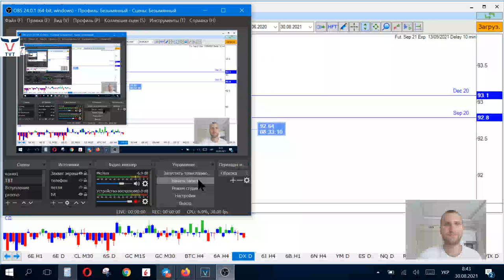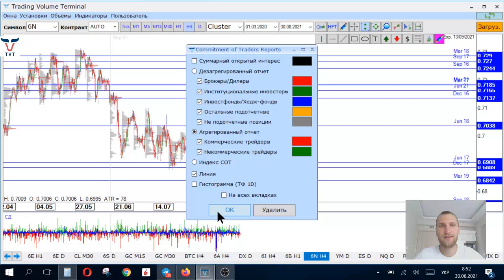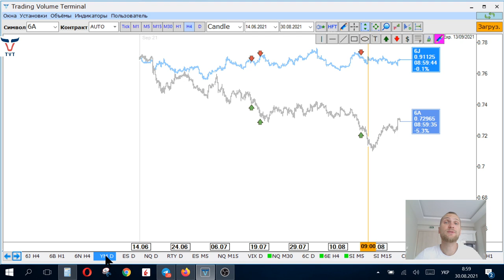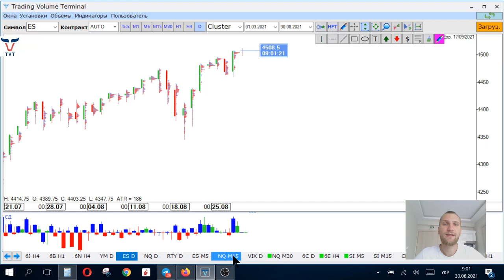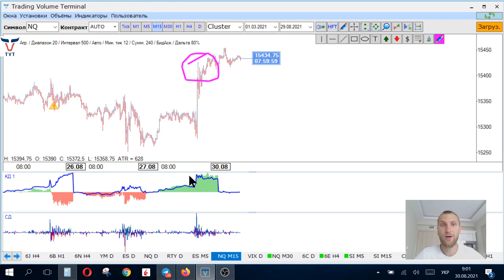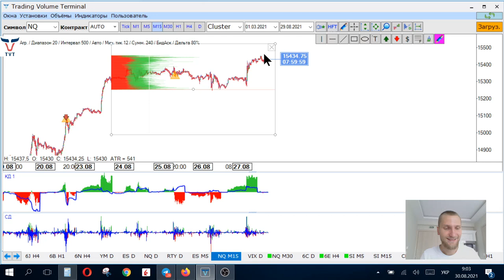✅ Хеджеры активно вступили в игру (Прогноз на неделю по рынкам от TVT Expert (30.08.2021))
Главная тема  -  Хеджеры активно вступили в игру

▪️ Биткоин в попытках пробить 50к
▪️ Внимание на австралиец и британец
▪️ Газ пока рано шортить

00:15 - американский доллар
02:40 - евро
05:25 - швейцарский франк
05:30 - австралийский доллар
06:50 - японская иена
07:15 - британский фунт
09:00 - новозеландский доллар
09:55 - канадский доллар
12:15 - нефть
12:40 - золото
14:25 - медь
14:35 - газ
16:15 - фондовые индексы